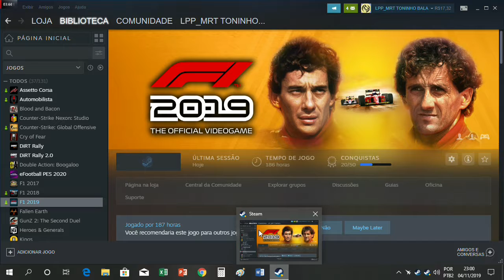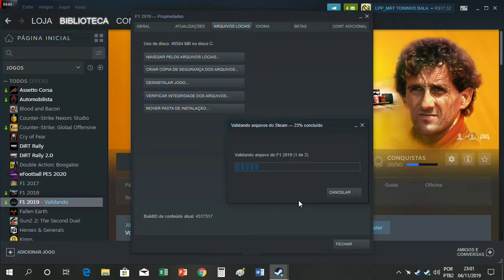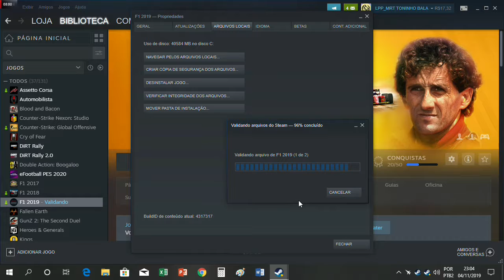Ultima volta e verificação 5º lugar GP da China!